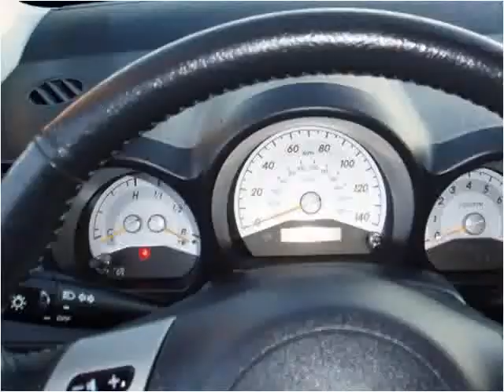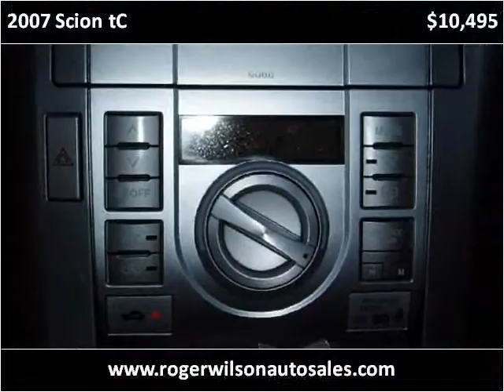2007 Scion tC Used Cars Saint Louis MO